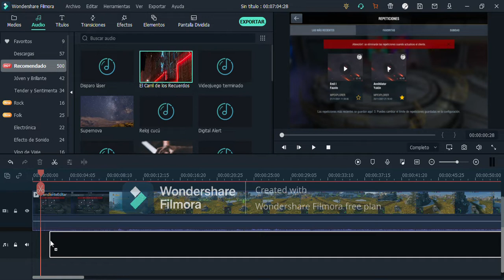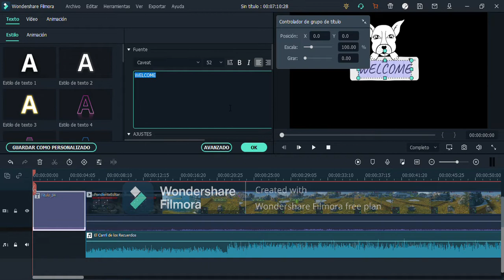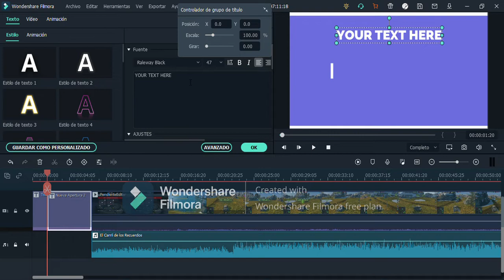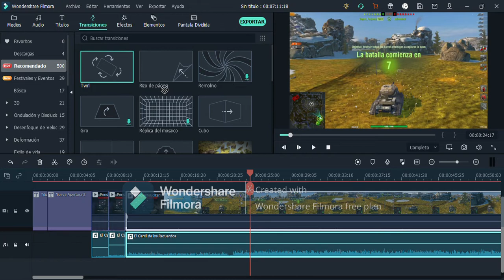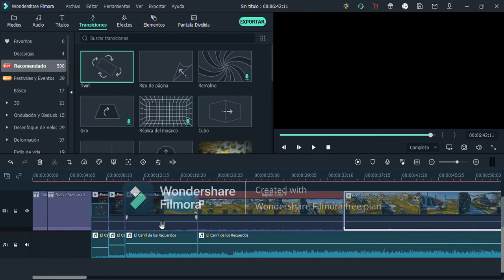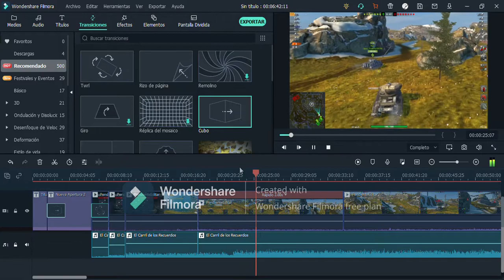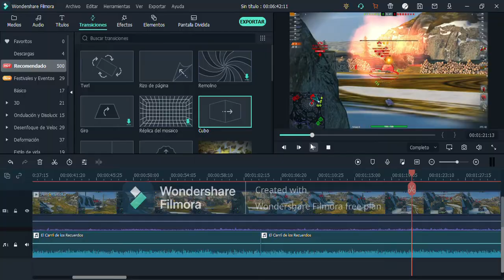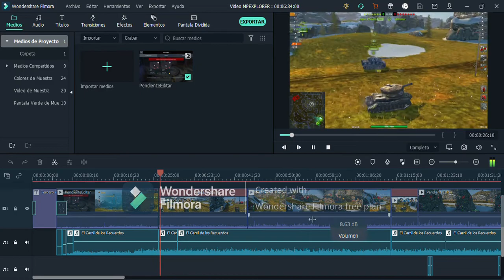¿Cómo hice el video anterior?| Wondershare Filmora X| WoT Blitz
Hoy os traigo como hice el video anterior (música, efectos de sonido...)
Y claro, hoy podéis ver el programa de edición: Wondershare Flimora X.
Os dejo el link de descarga de Filmora X y también el de su canal de YouTube donde podréis saber más de editar en Flimora X.